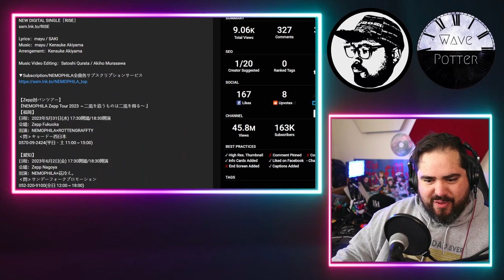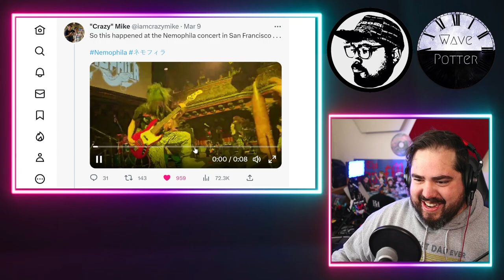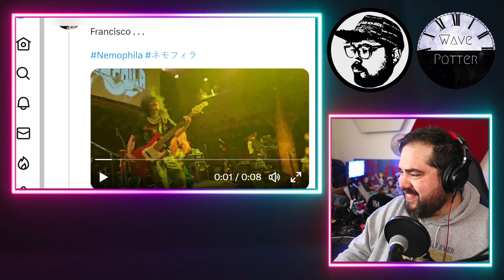NEMOPHILA 'RISE' MV + Haraguchi-san SF Stage Incident | Musician Reaction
Multi-instrumentalist reacts to NEMOPHILA 'RISE' Official Music Video

Mailing Address:
Wave Potter